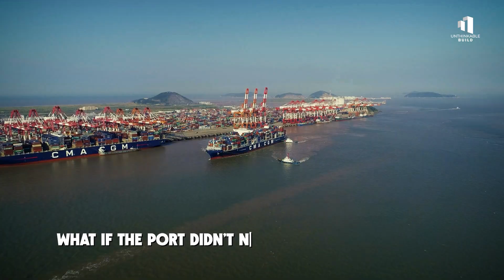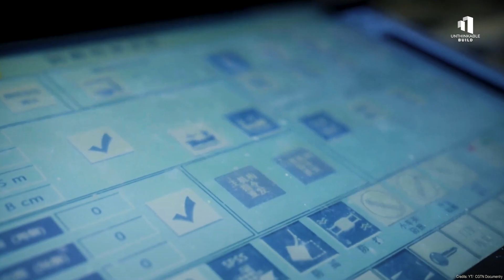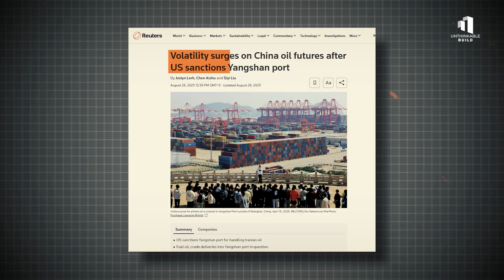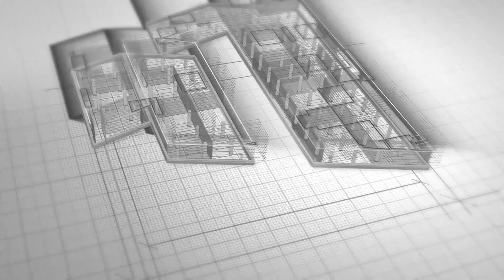Inside China’s Fully Automated $20B Sea Port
Inside the East China Sea lies one of the most advanced infrastructure projects ever built: China’s fully automated $20 billion offshore port.

This video takes you inside Yangshan Deep-Water Port, where AI-driven systems, autonomous vehicles, and remote-controlled cranes handle millions of containers with minimal human presence. Learn why China moved this port 30 kilometers offshore, how engineers built it in open water, and how automation transformed global shipping, port operations, and trade routes. From massive sea-crossing bridges to real-time digital logistics, this is how China created one of the most technologically advanced sea ports in the world.

0:00 China’s Offshore AI Port Introduction (Yangshan)
0:55 Why China Needed a Deep-Water Megaport
2:03 How Yangshan Was Built 30km at Sea
2:50 Engineering the $20B Offshore Port Megaproject
4:03 Yangshan Expansion and Global Port Rankings
5:07 Inside China’s Fully Automated AI Port System
6:19 How Automation Changed Port Jobs in China
7:12 Yangshan’s Role in Global Trade and Geopolitics
8:01 Risks, Future Plans, and Yangshan’s Legacy